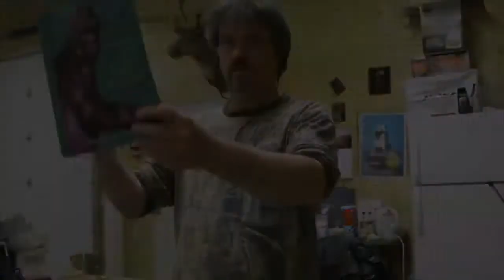Ken Walker and David Wayne Interview - Big Fur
Vegas Film Critic (Jeffrey K. Howard) speaks with Director David Wayne and Taxidermist, Ken Walker for the Documentary, Big Fur - available on VOD.